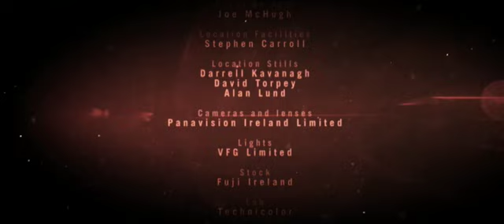Безмолвный Город / The Silent City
О судьбе троих солдат - участников  войны  будущего.